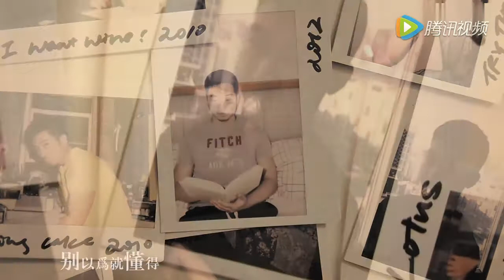陈皓轩 -(翻唱李代沫) - 末日不孤单